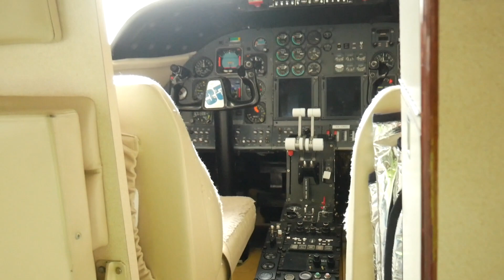Bienvenidos a El Avionazzo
Este es el video introductorio al único canal de aviación general en México. Yo soy piloto privado en EUA al igual que en México, entonces prepárense para videos de comparación, reseñas de aviones, entrevistas, tutoriales, y mucho más. Saludos, Gabriel